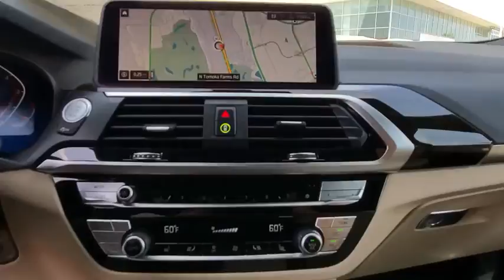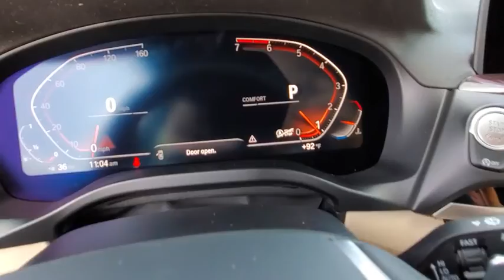2020 BMW X3 XDR 30I Daytona, Palm Coast, Port Orange, Ormond Beach, FL LT32761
2020 BMW X3 XDR 30I T - Stock#: LT32761 - VIN#: 5UXTY5C07LLT32761

1050 N Tomoka Farms Rd